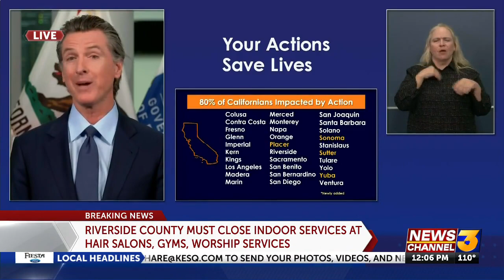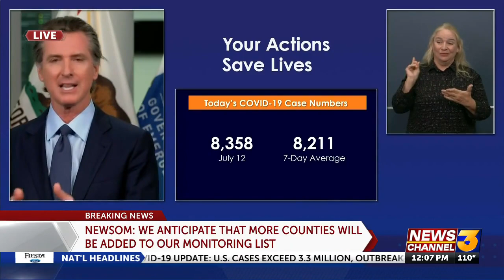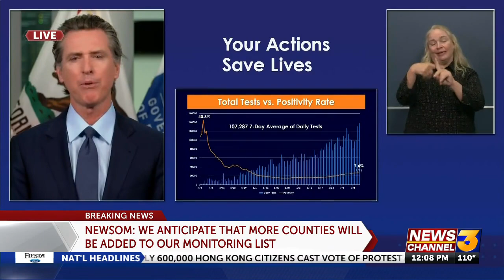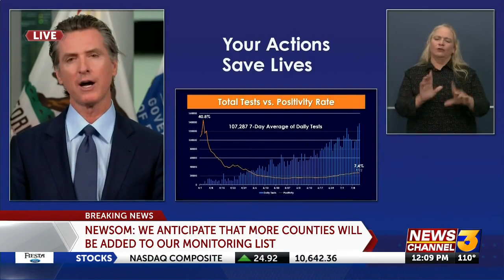Watch Live: Gov. Newsom announces more indoor shutdowns in Riverside County